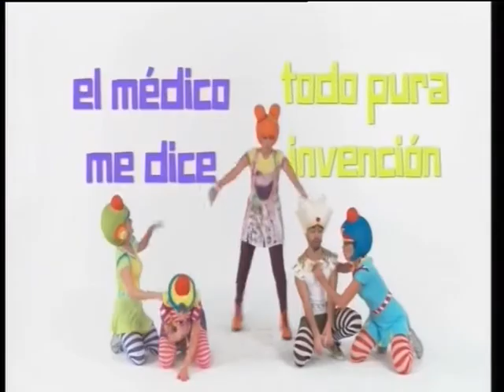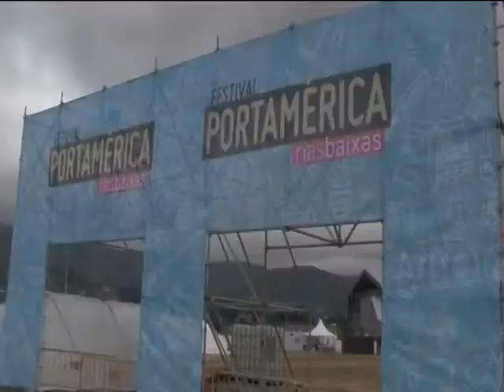PLATÓ ABIERTO. 24 junio 2015